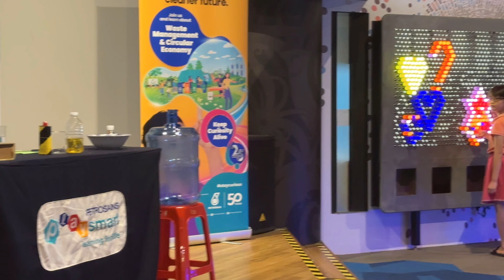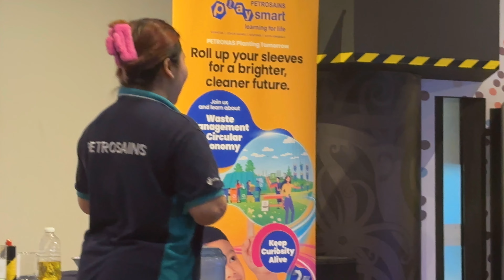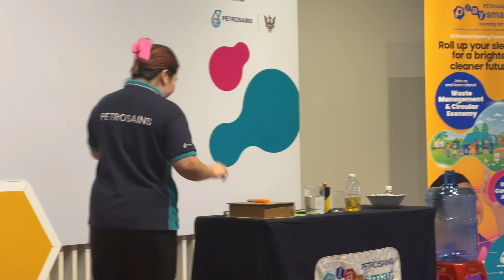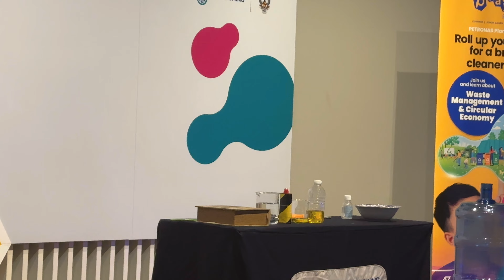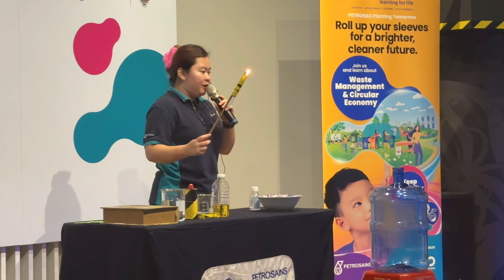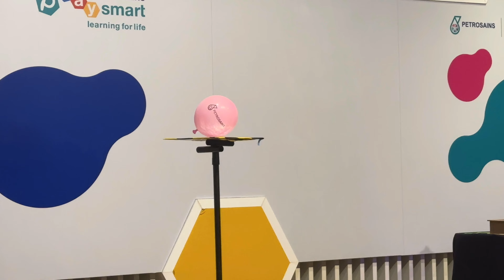Petrosains Playsmart//Dewan Suarah Negeri Kuching,Sarawak